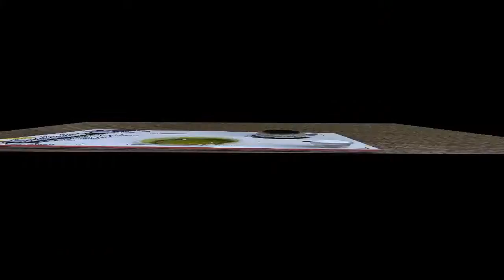Brother Refillable LC-203-LC-205-LC-207 Cartridges With Refill Kit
3 - 60 ml bottles of Ultra True color ink™  Yellow,  Magenta,  Cyan
1 - 120 MLS of Ultra True Color Pigment Black ink ( waterproof ink )
1 - Set of Clear Super Size Refillable Cartridges
1 - COC Smart Chip™ Re-setter
4 - Syringes with safety tips for filling the cartridges.